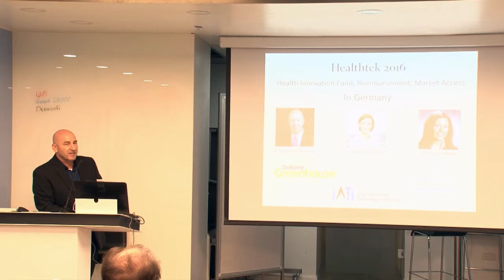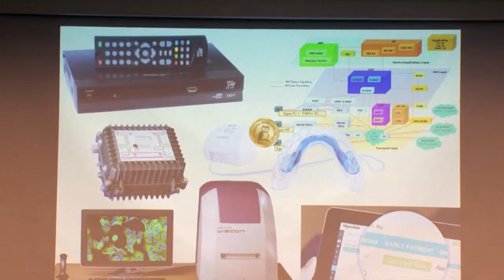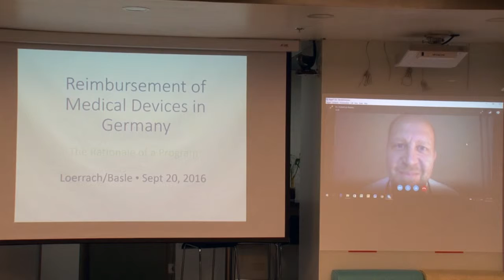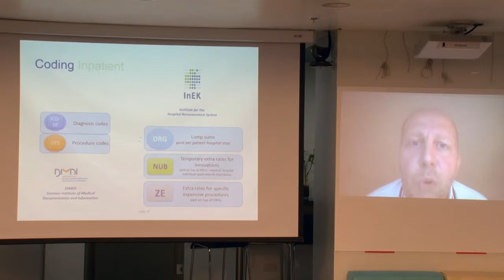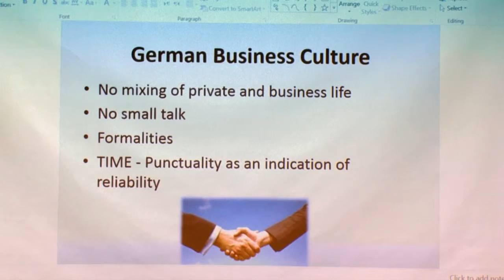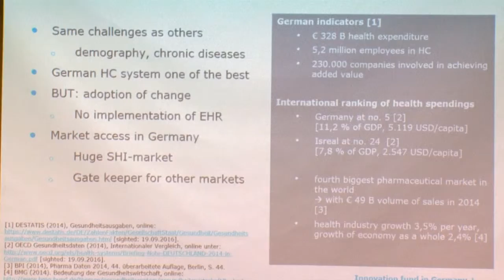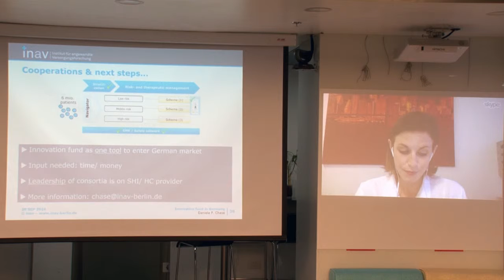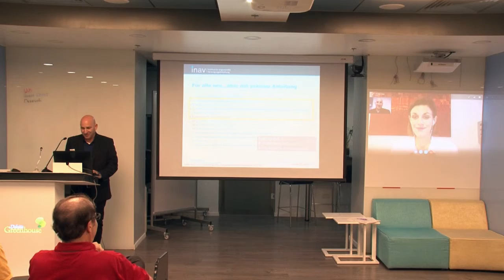Healthtek 2016 Deloitte Greenhouse Tel Aviv Israel